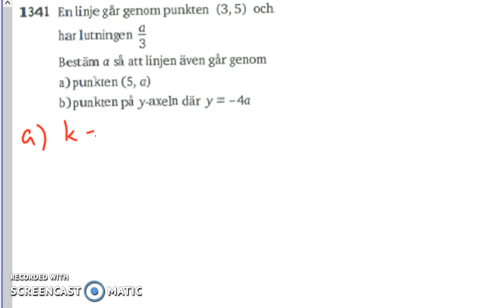Matematik 5000 Ma 2b Kapitel 1 1341 - en formel för linjens lutning